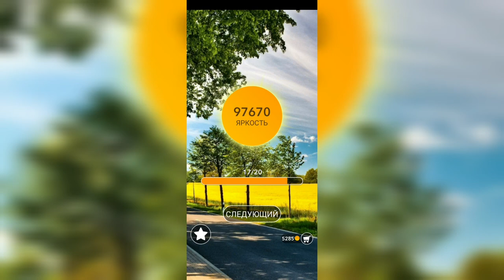Word / Слово Крест: Поиск русского кроссворда / Уровень 2347